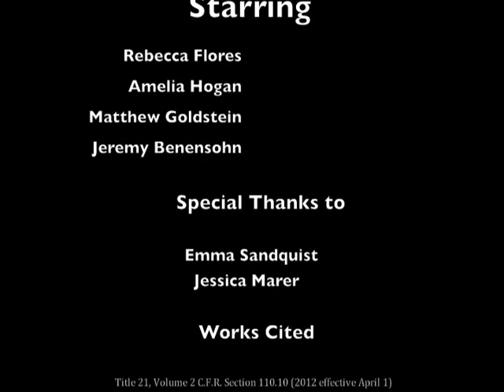GMPstyle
GMP Training video for FSN 270 Cal Poly, Dr Lathrop

FOR HD SEE VIDEO RESPONSE BELOW

Lyrics Below :

GMP Style (x2)
   No Hair Net, no work- yeah you gotta make it "cova"                         Lab coats and boots, yeah no germs to a foodie brotha                   Gloves popped by rings, ain't gonna cut it                        Gotta follow, GMP style
Wash Yo hands, 30 seconds in hot wata                            Yeah wash yo hands
Cover cuts, blood and guys ain't good to touch                           Yeah cover cuts
Shower and stay clean, no B.O. in pits                       Cover cuts and wash yo hands
No jewelry, no glamour                                    This is food (Hey)                                     This is science (Hey)
GMPS Hey, good to know (hey)                                Keep it clean                                       Keep it safe                                               Stay sanitarayyyyyyyyyyy
GMP Style
 Opopopopopop GMP Style (3x)
   Heyyyyyyy Sexy Hairnet
 Opopopopopop GMP Style
 Heyyyyyyy Sexy Hairnet
       Opopopop eheheheheheh
Follow the rules and safety is no problem
      Long pants, and shoes, closed toe don't wanna hurt 'em                          CFR 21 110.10 is so important
Stop fighting yeah
 Start complyin' and wear goggles to protect ya bro
  Just do it to protect ya bro
   Supervisors know, all the dangers there
 Don't pull no trendy tricks just wear it right
Yeah just wear it right
GMP Style
 Heyyyyyyy Sexy Hairnet
 Opopopopopop GMP Style
 Heyyyyyyy Sexy Hairnet
Opopopop eheheheheheh
Outta Norm
Get back home and get dressed
Baby Baby Outta norm, join back in the norm
Be the norm, GMP the norm
 Baby Baby follow rules, that is Norm
 Ya know what I'm Sayin'?
Opah GMP Style
 Heyyyyyyy Sexy Hairnet
 Opopopopopop GMP Style
 Heyyyyyyy Sexy Hairnet
Opopopop eheheheheheh